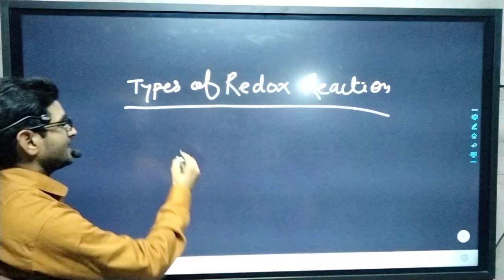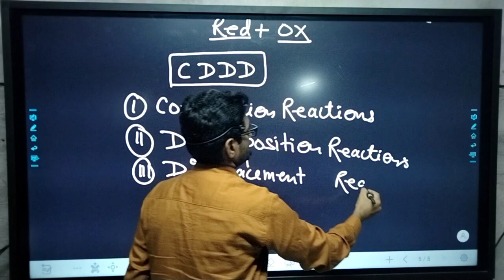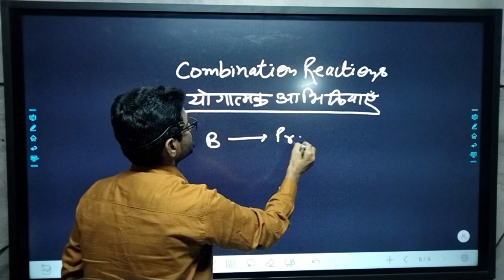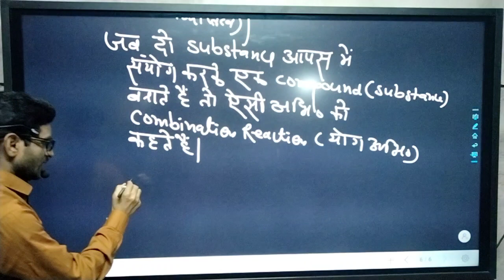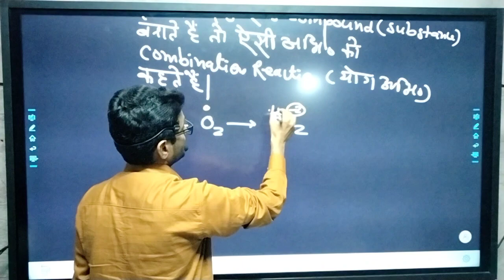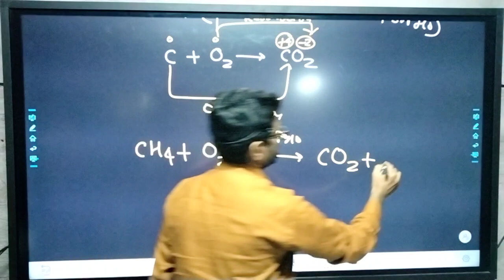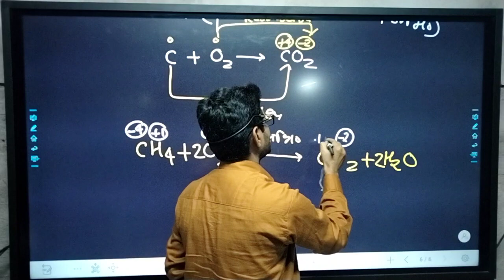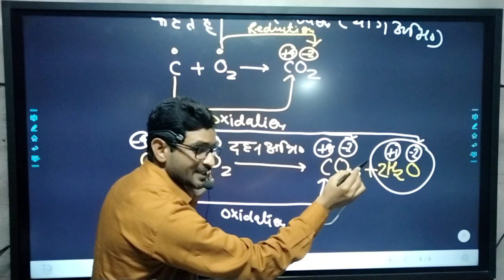Types of redox reaction part 1 Class XI